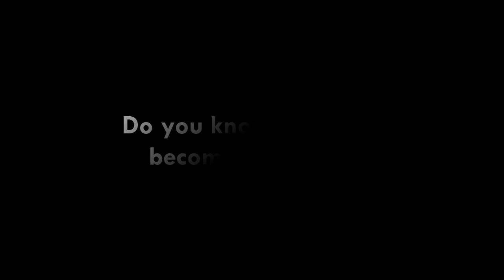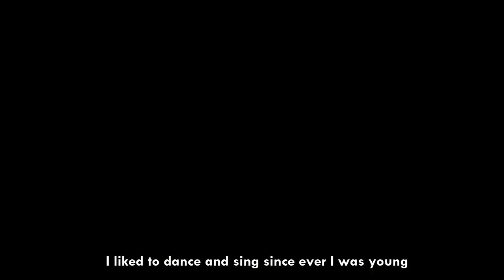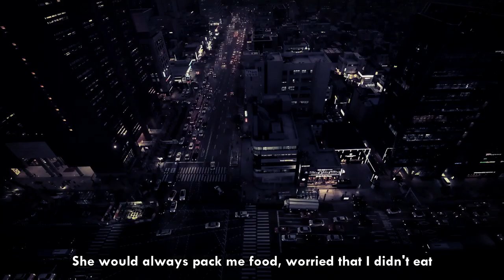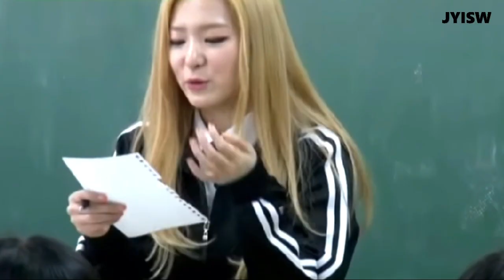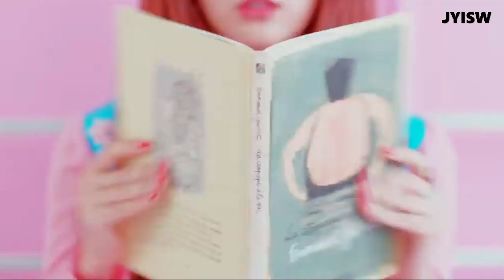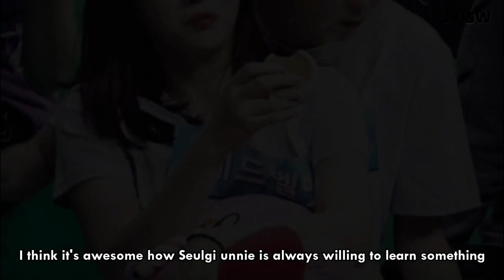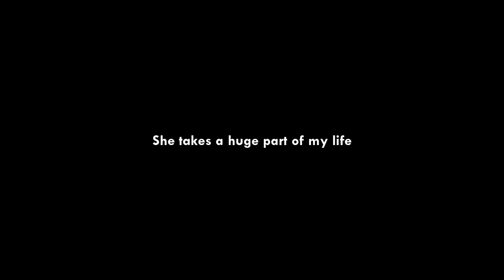The road to Seulgi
Special video for Seulgi, this was supposed to be for her birthday, but for some reasons I couldn't make it sooner. Perseverance, dedication and hope, are some of the words that describe seulgi, and what she had to do to be where she is now.

I love you Seulgi, Thank you for everything!

-Alexis 🧡

[Sources Soon]